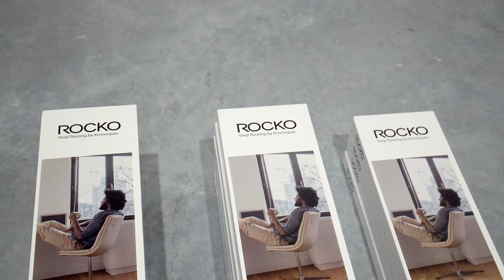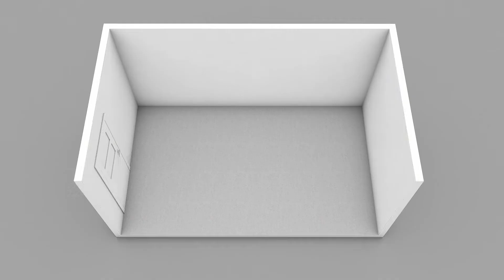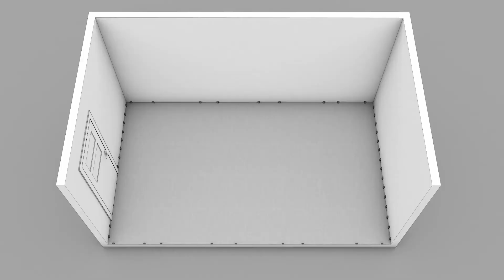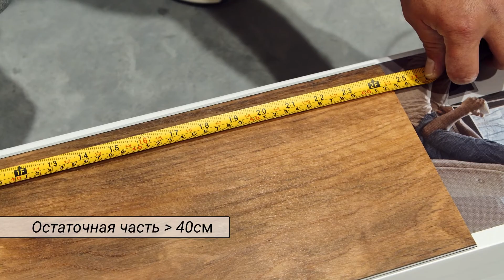ROCKO Vinyl инструкции по установке